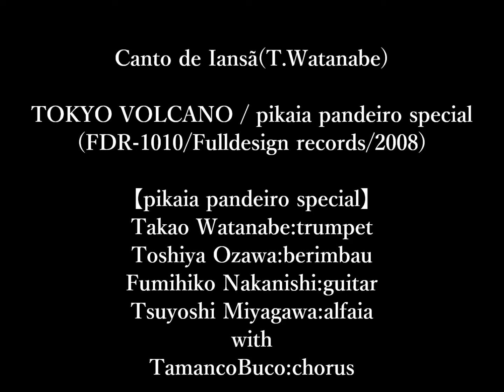Canto de Iansã(T.Watanabe) / pikaia pandeiro special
6,Canto de Iansã(T.Watanabe)
TOKYO VOLCANO / pikaia pandeiro special
(FDR-1010/Fulldesign records/2008)

【pikaia pandeiro special】
Takao Watanabe:trumpet
Toshiya Ozawa:berimbau
Fumihiko Nakanishi:guitar
Tsuyoshi Miyagawa:alfaia